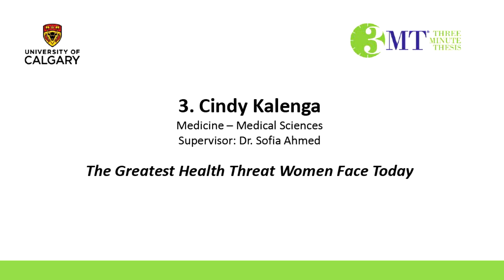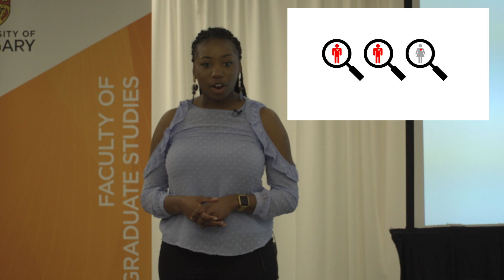UCalgary Three Minute Thesis (3MT) 2018, 3rd Place - Cindy Kalenga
2018 UCalgary3MT 3rd Place

Cindy Kalenga, Medicine - Medical Sciences
Supervisor: Dr. Sofia Ahmed
The Greatest Health Threat Women Face Today